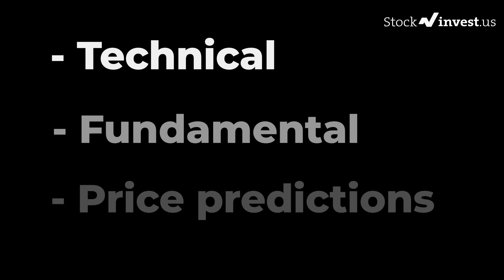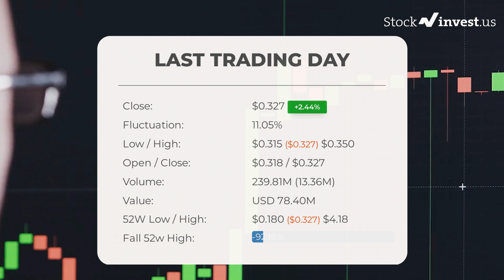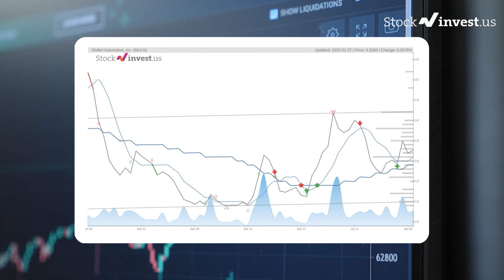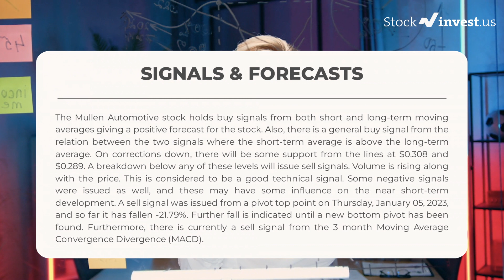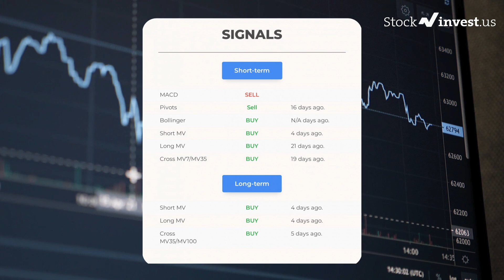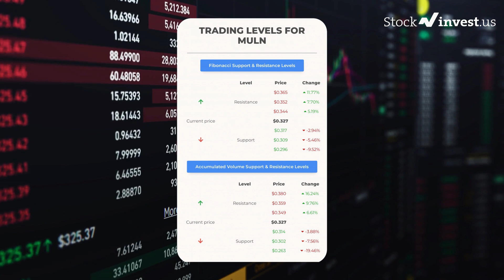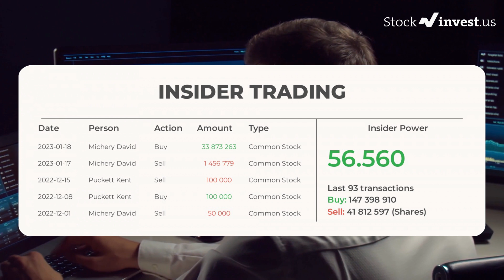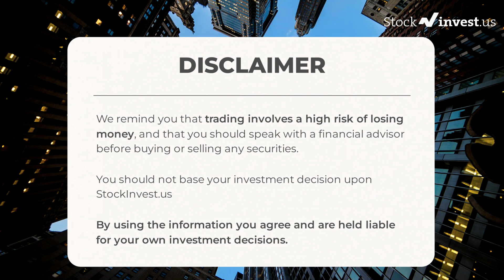MULN Price Predictions - Mullen Automotive Stock Analysis for Monday, January 30th 2023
MULN price prediction was made on 30th of January, 2023.

We go over the MULN stock - Mullen Automotive Inc stock, and give our stock price prediction on the MULN stock, our MULN stock price analysis, and stock price forecast on MULN for Monday, January 30th 2023

MULN Stock Analysis - Mullen Automotive Inc Stock Price Prediction for Monday, January 30th 2023